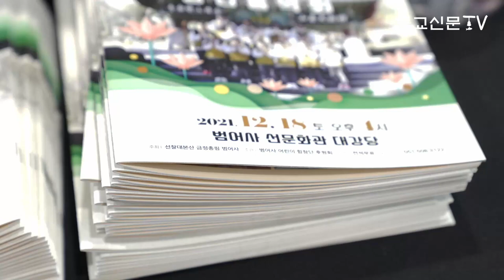범어사 어린이합창단 창단 음악회 ‘모든 이를 위한 희망 메시지’ [불교신문TV뉴스]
범어사어린이합창단이 당연하게만 여겨지던 평범한 일상들의 소중함을 알리는 창단음악회 공연을 펼쳤습니다.

금정총림 범어사(주지 경선스님)는 12월18일 범어사 선문화관 대강당에서 ‘행복바라미 문화대축전 및 범어사어린이합창단 창단음악회’를 개최했습니다.

범어사어린이합창단은 공연에서 윤일상 작사·작곡의 ‘내가 바라는 세상’, ‘당연한 것들’을 노래하며 함께하는 순간들의 소중함과 평범한 일상이 빨리 돌아오길 바라는 마음을 공연했습니다. 또 함께해 준 사람들에게 감사 인사를 전하는 마음도 담았습니다.